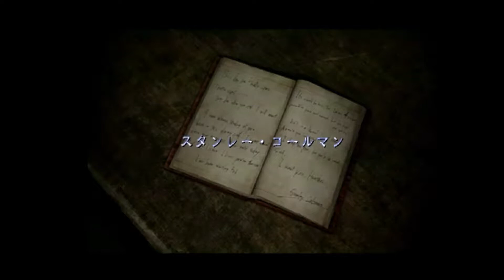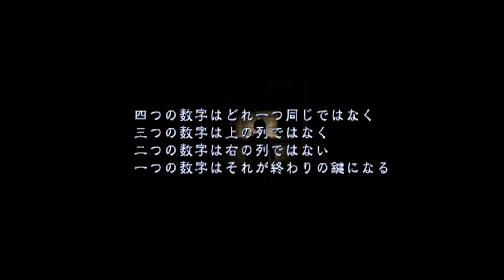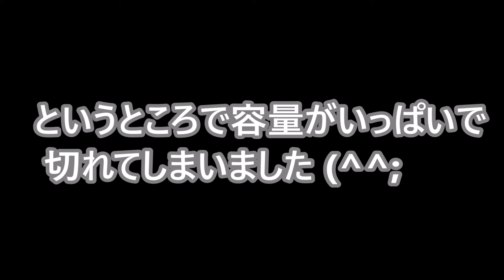#16【夏が近づいても、ホラー】病院に侵入したら、どうも変質者に付きまとわれているらしい... SILENT HILL3実況プレイ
顔も知らない人からの突然の告白。しかも、日記で...おぞましすぎる...

ーー↓僕のことを詳しく知りたい方はこちら↓ーー